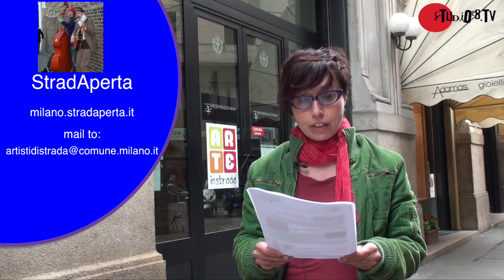Informagiovani - aprile 2014